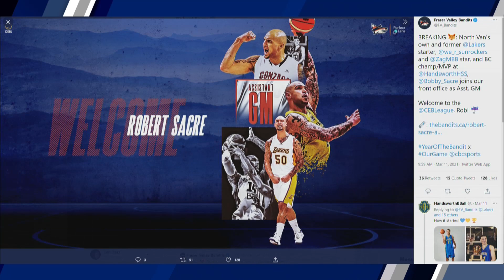Legends: Robert Sacre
In 4 seasons as a Laker, 7-footer Robert Sacre played alongside Kobe Bryant and has now taken his years of expertise to the front office in his home country of Canada. Lisa Hillary catches with her fellow countryman as they reflect on his NBA career and more